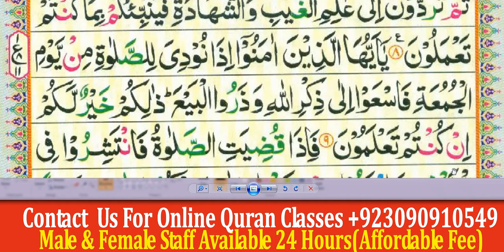surah al jumah|word by word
(I am better than learning the Qur'an and knowledge)
 Translation: The best of you is the one who learns and teaches the Qur'an
 (Hadith)
Hello.
 Quran education is an important need in every home, big or small
 All those friends who have not yet been able to study the Holy Qur'an due to some of their busy schedule.
 Or those who have forgotten after memorizing the Holy Quran.
  Or want to read with the correct pronunciation.
 Or want to teach their children the Qur'an.
 A golden opportunity for all such people.
 Whether they live in any country in the world
 Now online from home
 WhatsApp Whatsap
 Skype Skype
 Learn the Qur'an from us and improve your world and the hereafter.

   Do you want to be among the people whom the Holy Prophet called the best people   Do you want to be among the people whom the Holy Prophet called the best people  _
   So let's follow the Qur'an and join them   So let's follow the Qur'an and join them  _

 * For children, initially with a rule of thumb
 * Nazrat-ul-Quran with Tajweed
 * Memorization of the Qur'an with Tajweed
* Accuracy of pronunciation with Tajweed .
 And the hadiths of the Prophet (peace and blessings of Allaah be upon him)
 There is no age limit
 * Classes 5 days a week
 * Class duration 30 minutes
 * Good news
 Prayers.  Funeral prayers and daily prayers
 * Admission for all Muslims